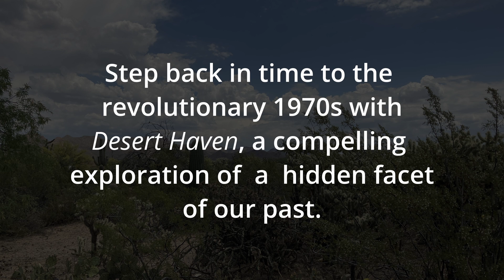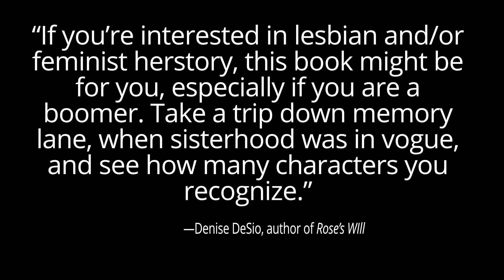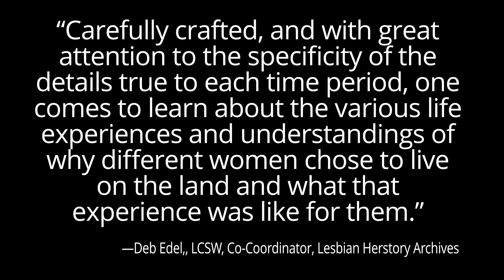Desert Haven Book Trailer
Step into the vibrant world of “Desert Haven”, a captivating journey back to the radical 1970s, where feminism, sexual liberation, and the quest for autonomy collide in a breathtaking narrative. This novel delves deep into the heart of women-centered intentional communities, offering a riveting exploration of their struggles and triumphs across four decades.

Set against the breathtaking backdrop of women's land, “Desert Haven” introduces fifteen interconnected characters whose lives intertwine in a tapestry of resilience and solidarity. From tales of passion to moments of solitude, each chapter unveils the complexities of their journey, painting a vivid portrait of a marginalized subgroup within the queer community.

Through nuanced storytelling, “Desert Haven” brings to life the untold stories of those who dared to carve out spaces of empowerment and transformation. Join us as we delve into a world where cactus and creosote stand as witnesses to the enduring bonds that shape our collective history.

“Desert Haven” is available in print and ebook from online retailers such as Amazon, Barnes & Nobel and Bookshop.org and Smashwords. It is also available directly from Rattling Good Yarns Press